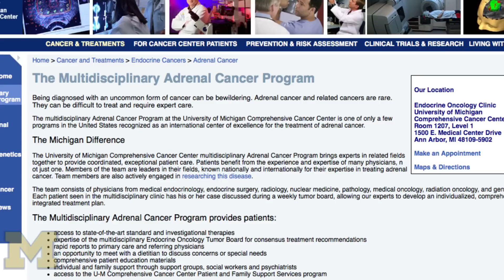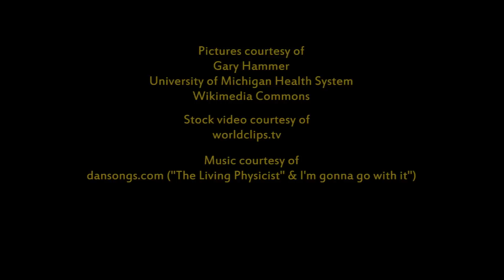University of Michigan making crucial progress in adrenal cancer research with Brazilian partner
U-M Medical School's Gary Hammer has been researching adrenal cancer for over a decade. With it's Brazilian partner, University of Sao Paulo, it's making progress in finding a cure for this fatal disease.